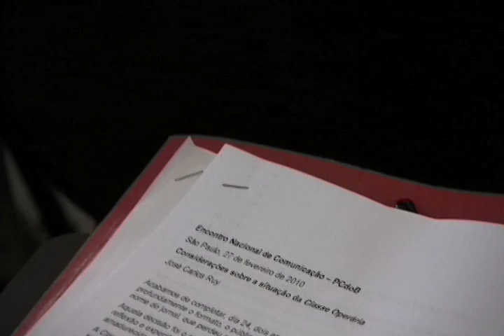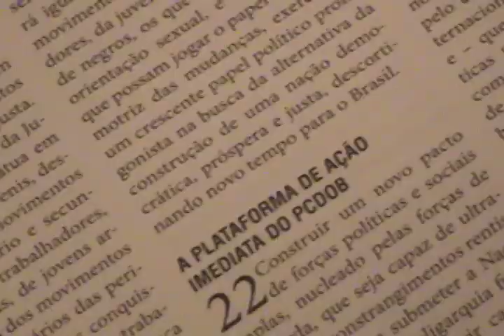Comunicadores traçam estratégias para levar PCdoB às massas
O Encontro Nacional de Comunicação do PCdoB, realizado dias 27 e 28 de fevereiro, reuniu cerca de 60 pessoas e buscou estratégias para levar as ideias do partido às massas — em especial durante as eleições de 2010. O encontro também reforçou a necessidade de fortalecer os instrumentos de comunicação do partido, como os sites do Vermelho e do PCdoB, além do jornal a Classe Operária. O debate foi promovido pela Secretaria Nacional de Comunicação em parceria com a nova Secretária de Mídia do PCdoB.